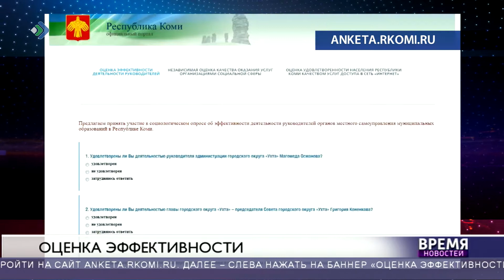Народный контроль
Администрация Главы предлагает жителям Коми оценить работу органов власти на местах. В частности, руководителей Ваших муниципалитетов.